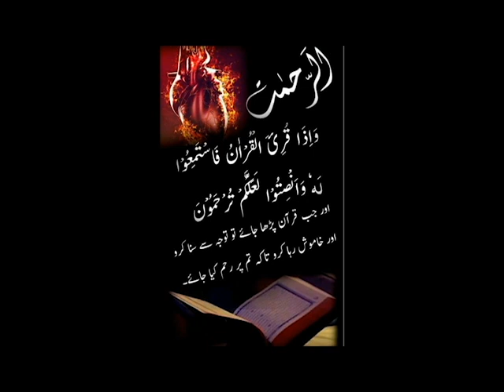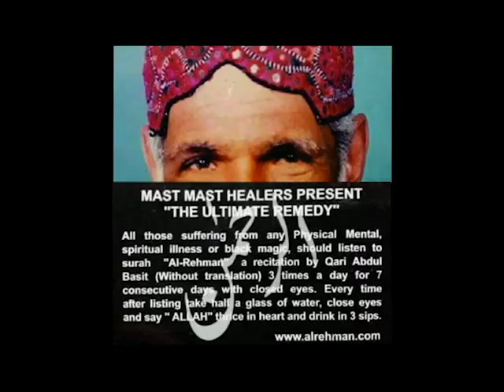what to believe what not to believe ⁉️ क्या मानना है और क्या नहीं मानना